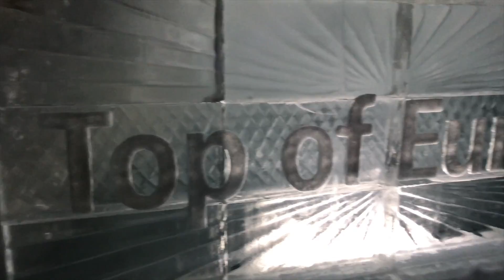Switzerland in 8 days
Check out my Switzerland travel blog for tips on what to do in Switzerland in 8 days.

Amazing Switzerland Expedition 2016.

Visiting 7 cities in Switzerland: Lucerne, Interlaken, Gruyeres, Montreux, Zermatt, Bern, and Zurich.  Take a peek at our adventures to Mount Pilatus, Top of Europe (Jungfraujoch), Callier Chocolate Factory, Gruyeres Castle, Chilean Castle, Matterhorn, and the architecture of the great cities themselves.